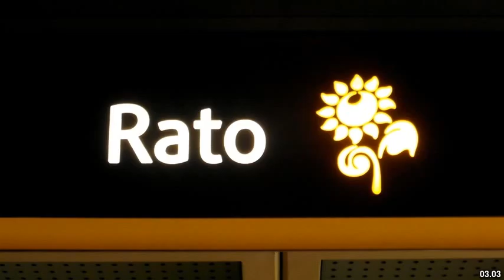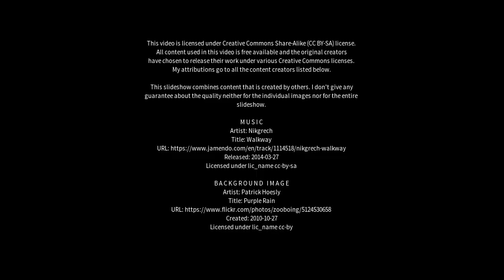Best places to visit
Best places to visit - Pombal (Brazil) Best places to visit - Slideshows from all over the world - City trips, nature pictures, etc.